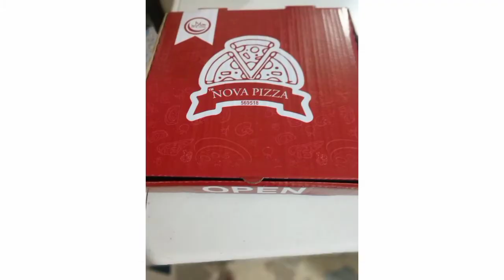1st Aftaar Drive | 26 Ramzan Mubarak | Alishba Foundation Pakistan | Team Ghulam-e-Panjtan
السلام علیکم
علشبہ فاؤنڈیشن پاکستان کی جانب سے 26 رمضان المبارک کو کراچی کے علاقے یٰسین آباد میں سڑکوں پر موجود فوڈ رائڈرس  کو افطاری کروائی گئی۔
علشبہ فاؤنڈیشن پاکستان افطاری کروانے کیلئے
Nova Pizza  , Adventuresy Pakistan & Ghulam-e-Panjtan Organization
کی بہت شکر گزار ہے کہ اس نیک کام میں ہمارا ساتھ دیا ۔

Alishba Foundation Pakistan /AFP
        (Give a little, help a lot)